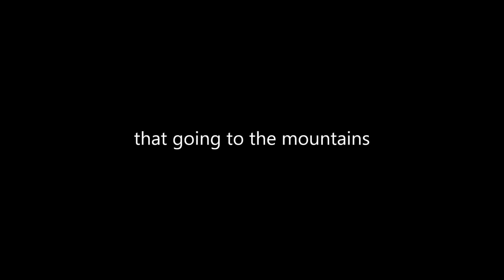Photo Adventure Workshops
Come with us for the adventure of a lifetime! Join Christopher Balmer and his crew on our international photography workshops that will change your life! Travel with us to Iceland, China, Africa, Thailand, Alaska, India, Yellowstone, the Amazon, and more!